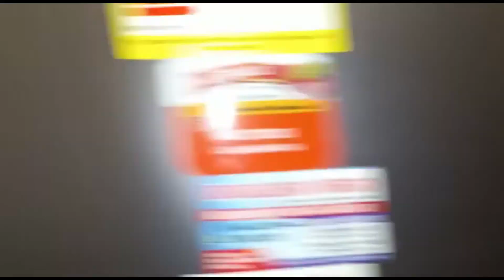ARR 7023 Se arrienda APARTAMENTO en la Gabriela - Bello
Arrendamientos del Norte ofrece en ARRIENDO Apartamento en la Gabriela - Bello

Código: 7023

1º piso

Sala comedor, 2 alcobas, 1 baño, cocineta sencilla, piso en cerámica, zona de ropas.